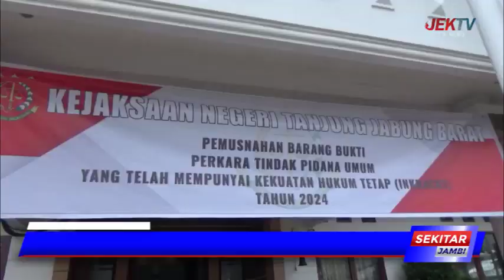KEJARI TANJAB BARAT MUSNAHKAN BB SABU,GANJA,EKSTASI DIBLENDER